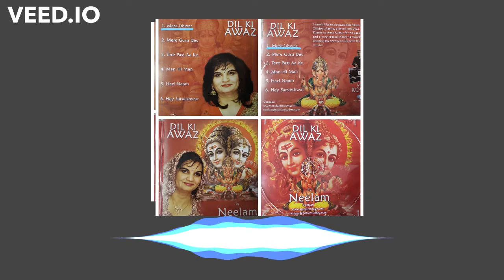Dil Ke Awaz Volume 1: 1 Mere Ishwar - Devotional Song Bhajan - Neelam Jogan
Summary :  Neelam Jogan Sings Mere Ishwar

(p) 2021  Sohan Lal Saini (Sohan Rahi)